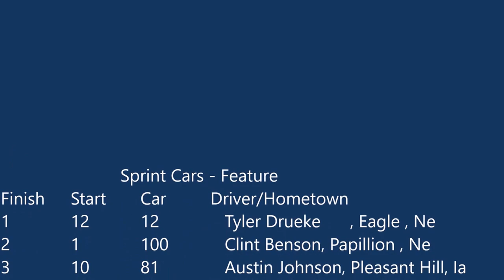ISFS Sport Mod A Main 4/22/16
21h Brett Hopp won.